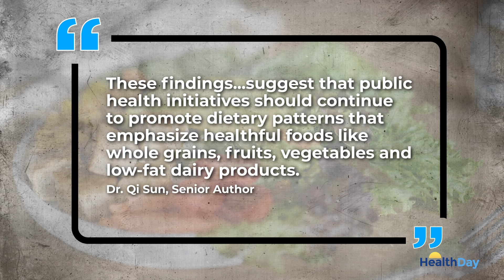The Best Low-Carb Diet for Your Health and Weight May Not Include Meat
A new study finds plant-based, low-carb diets slow down long-term weight gain better than animal-based low-carb diets.

When most people think about going low-carb, they picture a nice steak dinner or a breakfast of bacon and eggs. However, a new study finds that plant-based low-carb diets may be better for your health and weight.

Researchers analyzed data from more than 123,000 adults who reported on their eating habits every four years. According to the results, those who followed low-carb plans that were high in proteins, fats, and carbs from healthy plant-based sources experienced slower long-term weight gain. In contrast, participants who stuck to a total low-carb or animal-based plan put on more pounds over time.

The senior author says these findings could challenge popular beliefs about low-carb diets and suggest that public health initiatives should continue to promote dietary patterns that emphasize healthful foods like whole grains, fruits, vegetables, and low-fat dairy products.